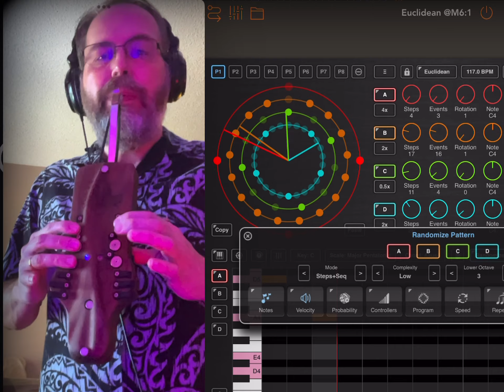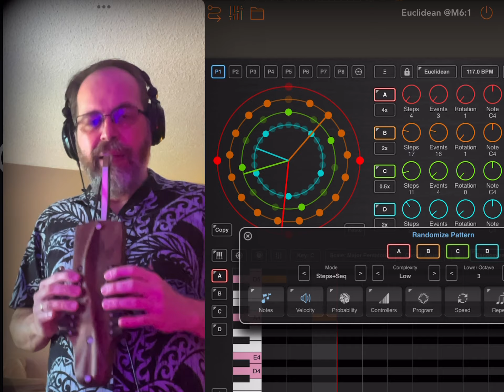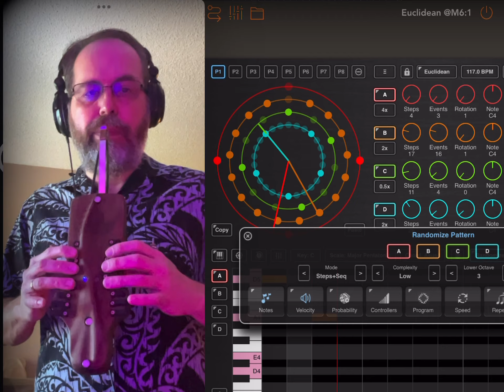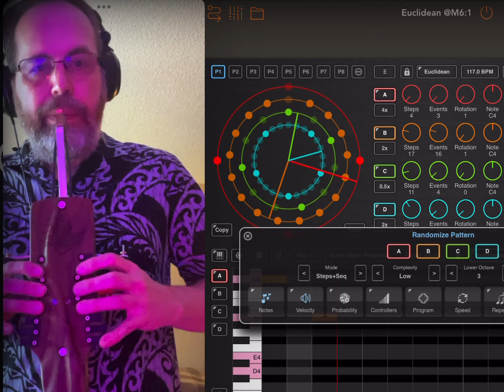Faith of our fathers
Just a little ditty that I wanted to record for my dad. Happy Father’s Day to all. Inspired by a classic hymn, reframed in a mixolydian mode. The jam ends abruptly due to an unexpected glitch in my lead synth sound. Almost decided to just keep going, But the sound was kind of out of control :-)